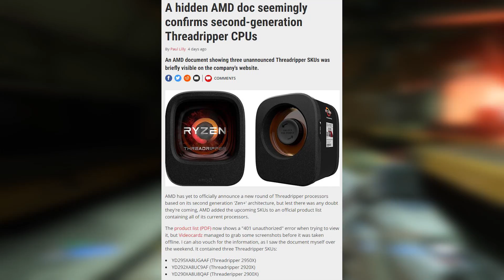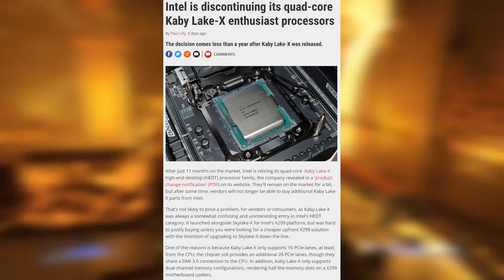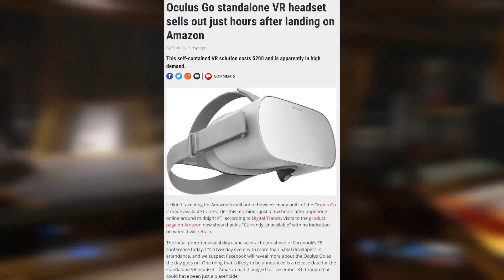Threadripper 2, DDR4 Prices Going Down, Free Game! -- Weekly Download #92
Get your weekly tech and PC gaming news here! Don't waste time with lengthy weekly news shows, get only the info that you truly want to hear fast! Make sure you guys check out the podcast and let me know what you think! Thank you all for your continued support week to week, I see you!